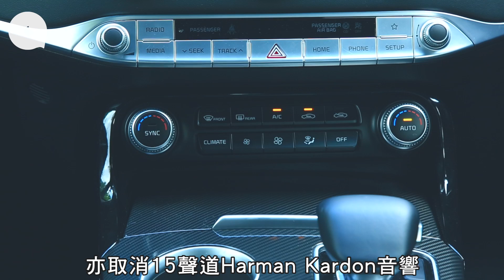【韓國房跑】減辣Kia Stinger GT好力設備超齊 想飛甩韓味其實有辦法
為了滿足客戶不同需要，時下很多產品都可讓客人有選擇權。正如買手錶或智能電話，同一型號都有大細之分；買同一台音響擴音機，亦都有不同輸出。至於汽車方面，假如你對之前370匹的Stinger有興趣，但覺得車價太貴，馬力似乎過大，牌費支出又較多的話，今次測試的2.0 GT-Line便幫到你。